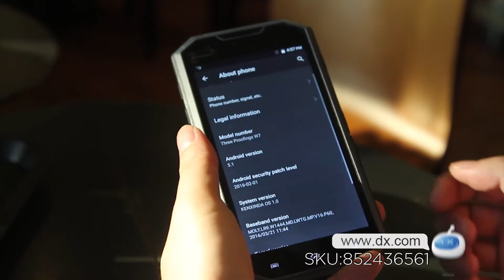DX:Kenxinda W7 IP68 5.0inch HD Android 5.1 4G LTE Smart Phone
Kenxinda W7 IP68 5.0inch HD Android 5.1 4G LTE Smart Phone

Form Color Grey + Black + Multi-Colored
RAM 1GB
ROM 16GB
Brand Others,kenxinda
Model W7
Quantity 1 Piece
Material PC+GF20%
Shade Of Color Gray
Band Details 2G:GSM850/900/1800/1900 3G:WCDMA 850/900/1900/2100 4G:B1/B3/B7/B17/B20
Data Transfer GPRS
Network Conversation Dual-Party Conversations
WLAN Wi-Fi 802.11 b,g,n
SIM Card Type Micro SIM,Nano SIM
GPS Yes
NFC No
CPU Processor MTK6735-1.3MHZ
GPU OPENGL 8S3.1
Available Memory N/A
Max. Expansion Supported 128GB
Size Range 5.0-5.4 Inches
Multitouch 5
Front Camera Pixels 5.0 MP
Flash Yes
Auto Focus no
Touch Focus Yes
Talk Time 11.2 Hour
Standby Time 224 Hour
features Wi-Fi,GPS,FM,Bluetooth
Sensor G-sensor,Compass,Accelerometer,Gesture
Waterproof Level Others,IP68
Dust-proof Level yes
Shock-proof Yes
I/O Interface Mini USB,Micro USB,3.5mm,2.5mm,SIM Slot,Micro HDMI,USB Type-c
Format Supported AVI/MP4/3GP
JAVA Yes
Certification CE